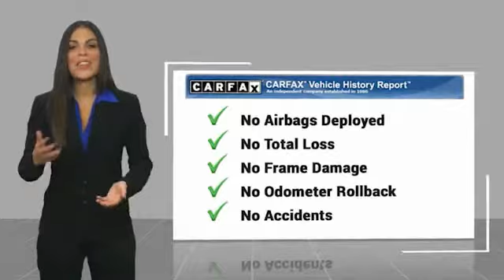2015 GMC Yukon San Antonio TX D027664A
2015 GMC Yukon SLT

Audi Dominion
 21105 IH 10